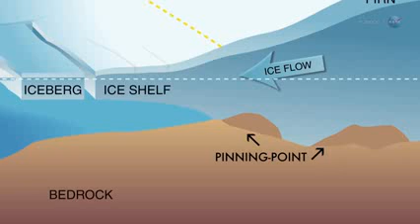Scientists Say...No Turning Back - West Antarctic Glaciers in Irreversible Decline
A new study led by NASA researchers shows that half-a-dozen key glaciers in the West Antarctic Ice Sheet are in irreversible decline. The melting of these sprawling icy giants will affect global sea levels in the centuries ahead.